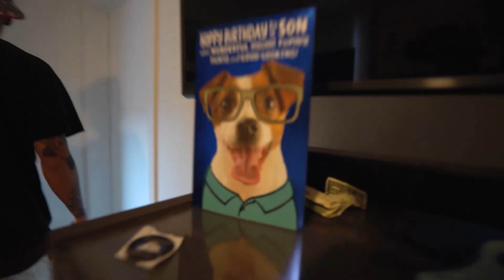We almost got arrested